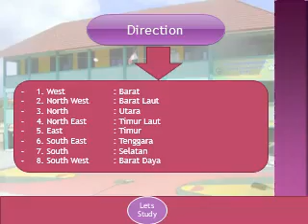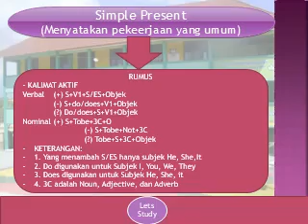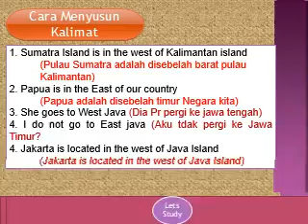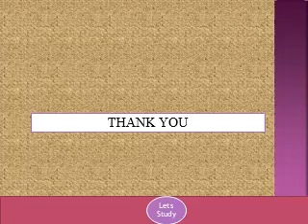Direction-Bahasa Inggris kelas 6 MI Baitul Amin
Menjelaskan tentang Direction and Location